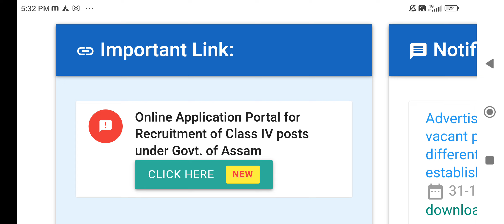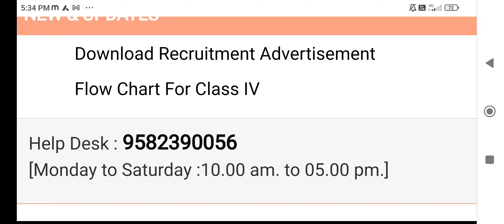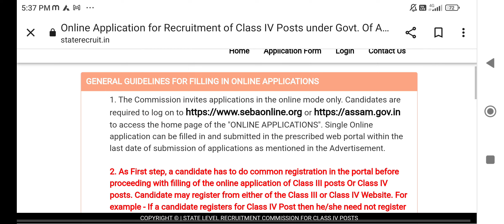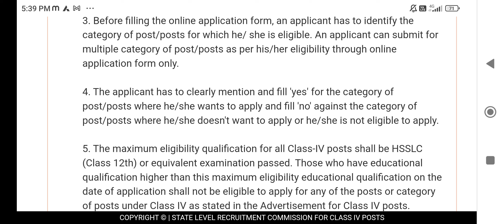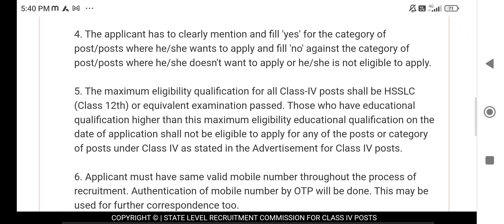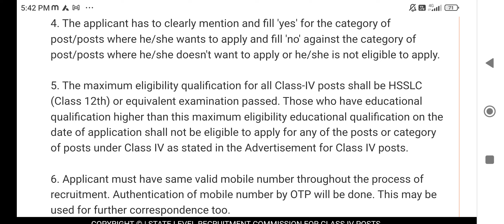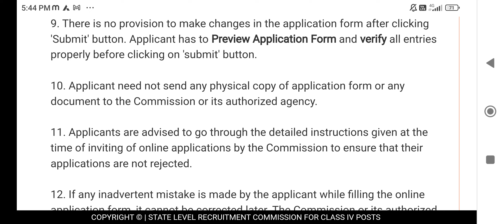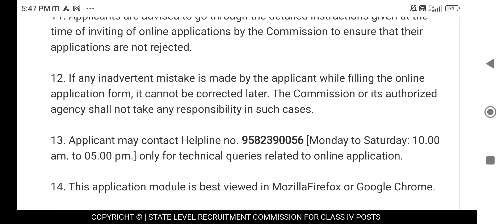অনলাইন আবেদন কৰাৰ নিয়ম আৰু নিৰ্দেশনা সমূহ (ADRE)